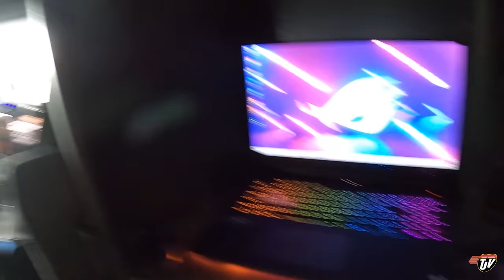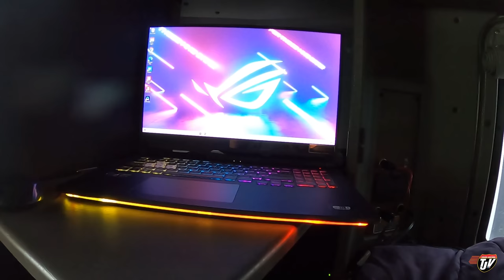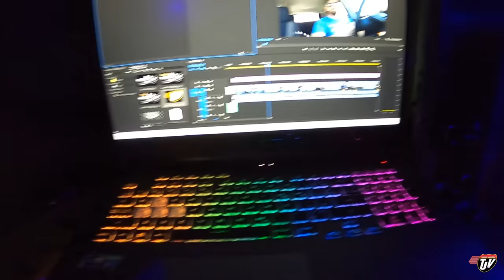RUNNING CONVOY 🚛🚛💨 | My Trucking Life | Vlog #2607 | Aug 22, 2022